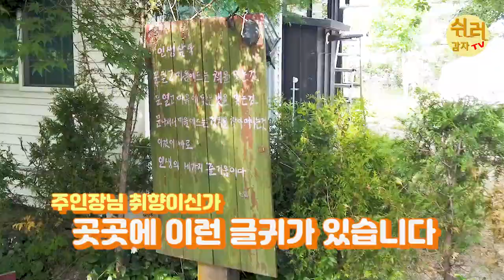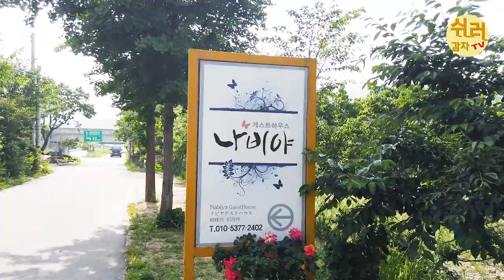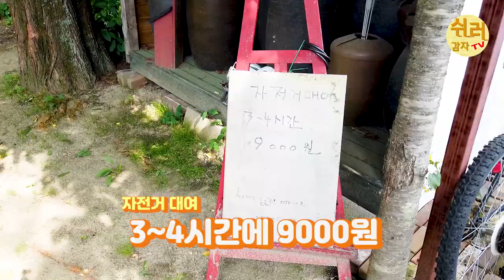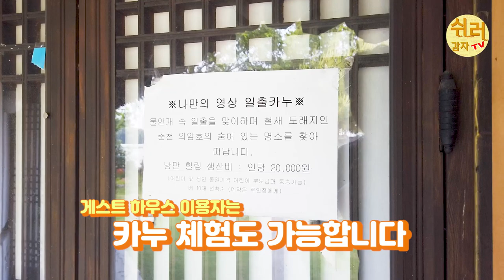‹EP.22›춘천 최초의 게스트하우스 (나비야)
춘천 최초의 게스트 하우스 '나비야'에 다녀왔습니다.
한옥에 반했고 곳곳의 포토존에 반했고 가격에 반했고
조식도 포함이라는 가격에도
직접만드신 닭갈비에 반한 이곳

춘천의 모든 것을 홍보합니다
꼭 한번은 여기서 힐링하고 가세요~~~